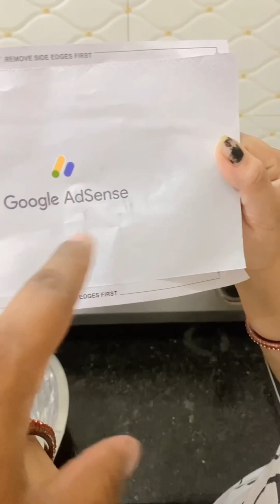Husband wife funny video 😂